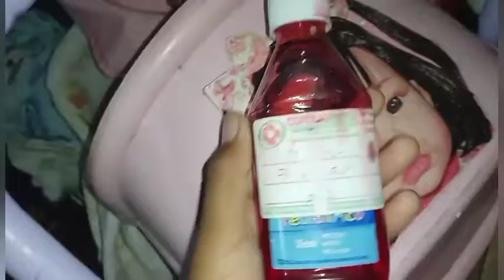a Lara está doente rotina bebe reborn Doente🥺🤒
oie meus amores o vídeo de oje e Lara está doente 🤒